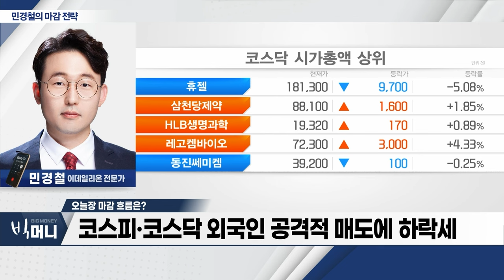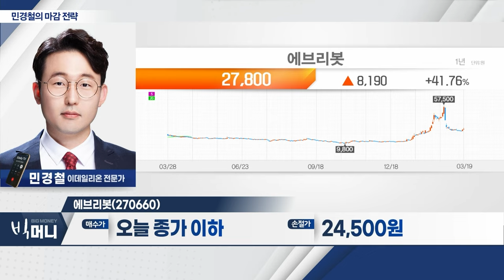에브리봇(270660)... 로봇 테마 하락 후 오늘장 대량 매수세 유입_민경철 마감 전략 (20240319)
- 코스피‧코스닥 외국인 공격적 매도에 하락세
- 초전도체‧로봇‧정치 테마주 강세
- 반도체 관련주 비관론 확산... 조정 흐름
- 삼성전자, ‘로봇’ 사업 속도... ‘레인보우로보틱스’ 주목
- 美 필라델피아 반도체지수 4,400선 반등 여부 주목

- 지능형 로봇청소기 전문업체
- 로봇 테마 하락 후 오늘장 대량 매수세 유입